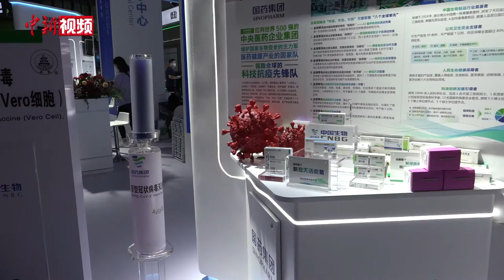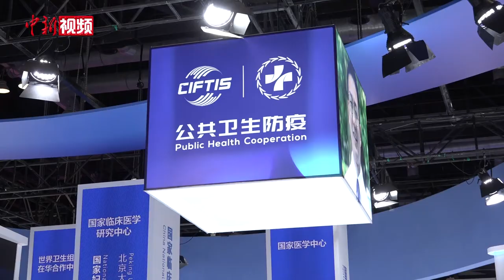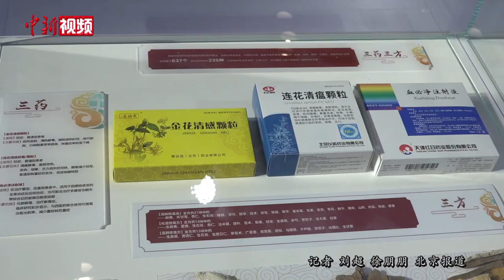服贸会上的“抗疫”元素：国产新冠疫苗首展 机器人咽拭子采样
从中医药到呼吸机、防护服，再到新冠灭活疫苗、咽拭子采集机器人……在常态化疫情防控的大背景下，服贸会上的“抗疫”元素成为人们关注的焦点。